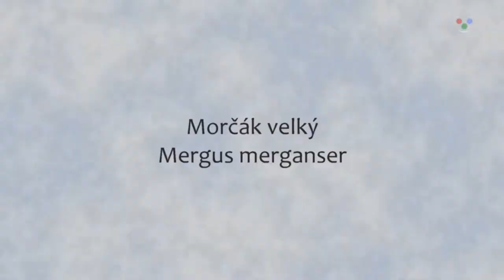Mergus merganser - Morčák velký